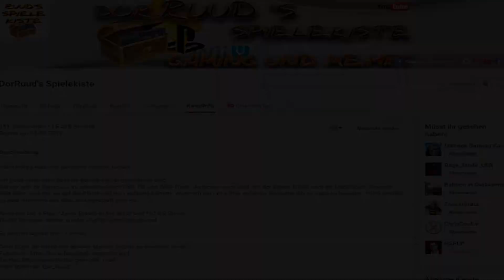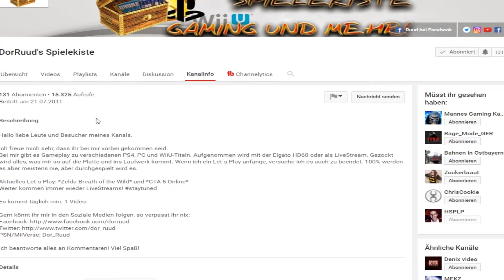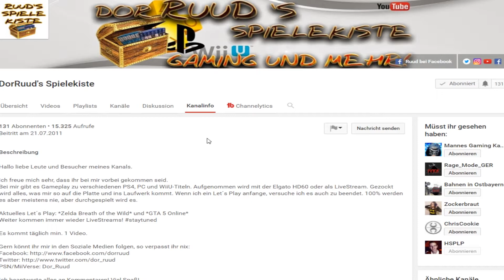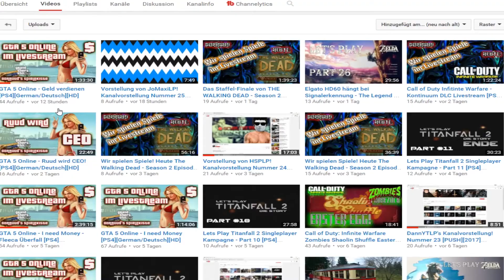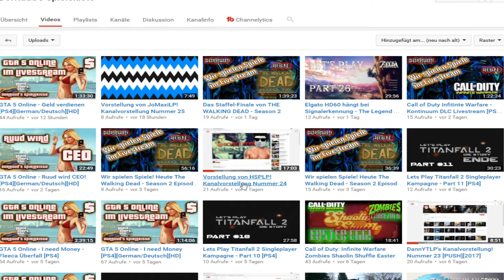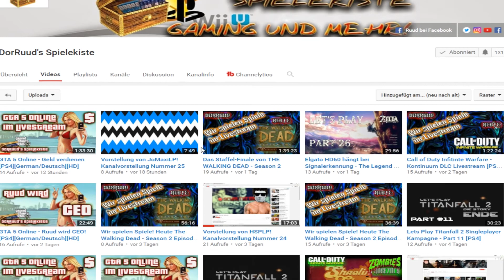Kanalvorstellung #226 - DorRuud´s Spielekiste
INFOS über die KANALVORSTELLUNGEN: (BEWERBUNG per YouTube-PN)

► 15 Videos oder mehr
► Profilbild+Banner MÜSSEN vorhanden sein

Desweiteren MUSS der vorgestellte Kanal:

► meinen Kanal in seiner SUBBOX verlinken
► WERBUNG in einem VIDEO für mich machen
► KONTAKT MIT MIR:

♠ STEAM/ORIGIN: HSPLP
Mein PC:

► Windows 8.1
► Intel(R) Core(TM) i7-4790 CPU 3.6 GHz
► 16GB RAM
► 64-bit

• Schnitt: Adobe Premiere Pro CC
• Aufnahme: OBS/Audacity/Kamera
• Thumbnail/Design: Adobe Photoshop CC